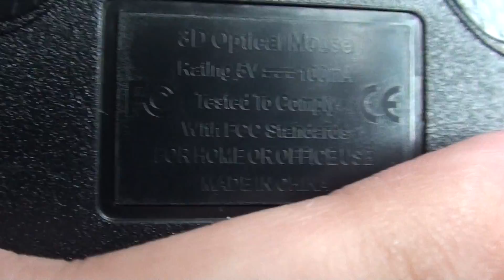Like Transformers | Towel brand Optical Computer Mouse | 00698 | 13-7-2016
The design of the optical mouse seems like Transformers design.

The color is nicely chosen for us to see.